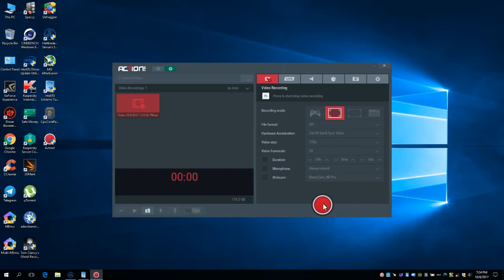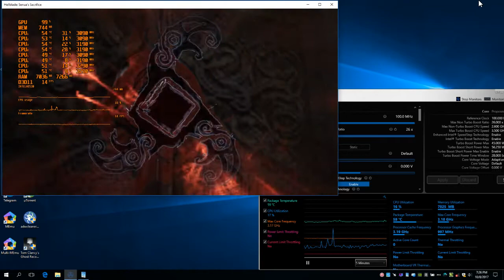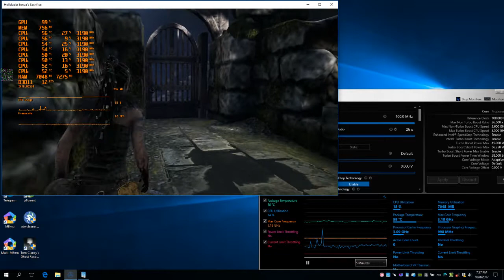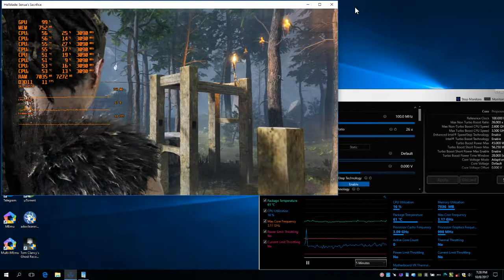Hellblade Senua's Sacrifice intel hd 530 test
Illegear S5/Clevo P650RG (malaysia)
intel core i7 6700HQ Quad Core Skylake
256GB SDD transcend
16gb Ddr3L Ram 2133mhz HyperXimpact
Intel HD 530 Graphics
Windows 10 PRO 64bit 3gen
SOUND Blaster X-Fi5 speaker
15.6'' LED FULL HD IPS 1080p  LG Display G-SYNC
3 Cooler Boost Fan
arctic mx 4  thermal paste (GPU)
thermal grizzly conductonaut (CPU)

Windows 10 pro red stone 2
game mode 0n
driver: intel driver 15.46

game: Hellblade  Senua's Sacrifice  low Setting 720p